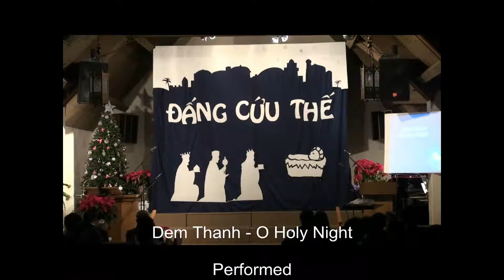Evangeline - O Holy Night (Dem Thanh)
11 yrs old Evangeline praising the birth of the Son of God with the well known Christmas Carol  Đêm Thánh - O Holy Night  at VAC of SFV on Christmas Eve Program 12/24/2010